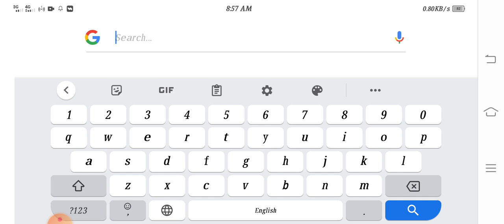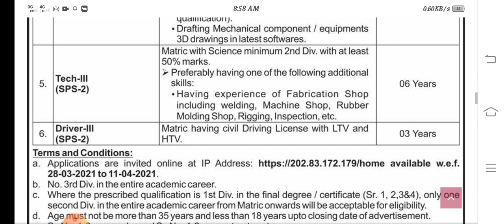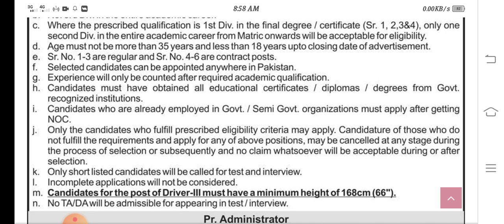Atomic Energy Jobs 2021 - Latest Jobs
So you can read all the information and then decide if you are eligible or not. If you are eligible, then you can apply easily.

Last date to apply:
11 April 2021

Education Required:
Matric, Intermediate, Bachelor, Master

Vacant Positions:
Jr. Assistant-I (Admin / Store)

Jr. Assistant-I (Accounts)

Tech-I Mechanical

Tech-I welding

Tech-I Metallurgy

Tech-I Civil

Tech-II

Tech-III

Tech-I Electrical

Tech-I Electronic

Tech-I Chemical

Tech-I process